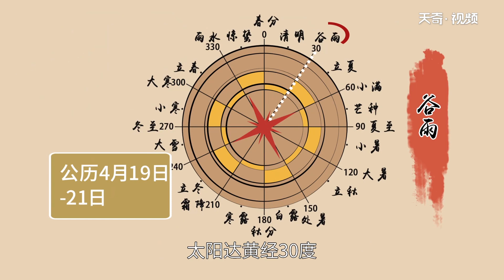谷雨要做什么 谷雨節氣做什么事情